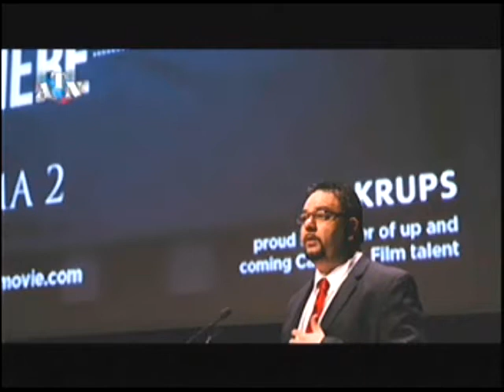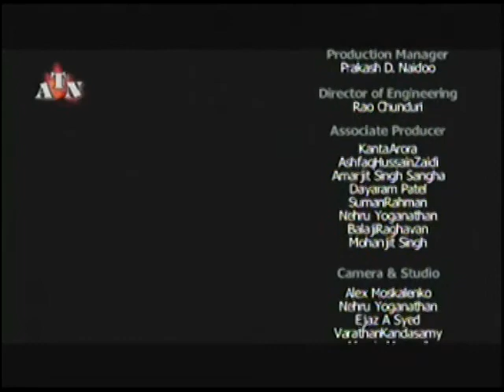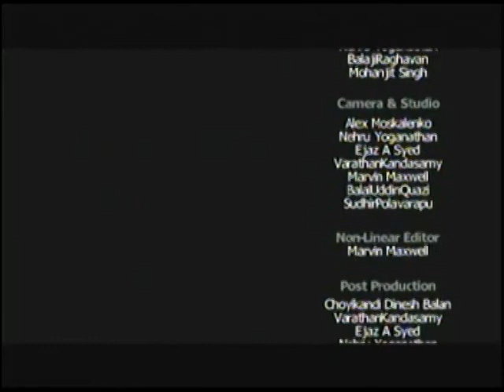Jay's Interview on ATN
Candid interview with Jay Walia on ATN